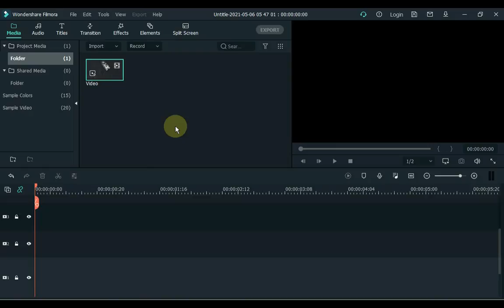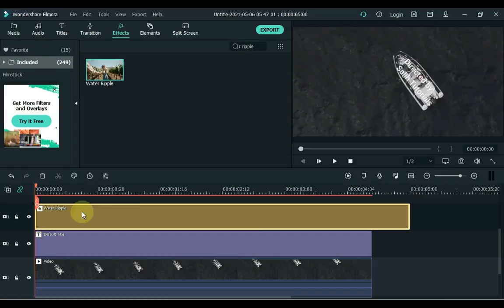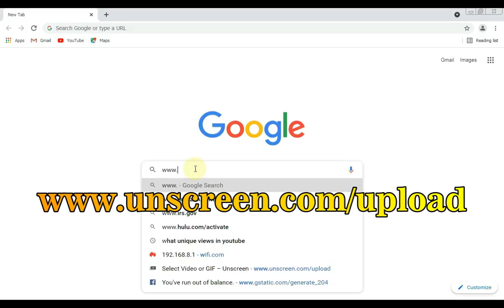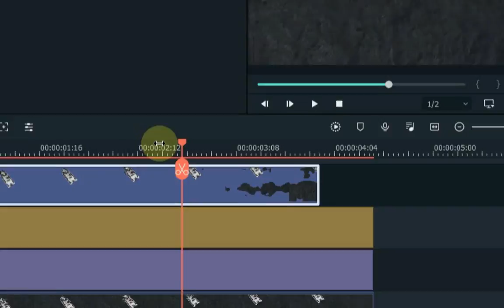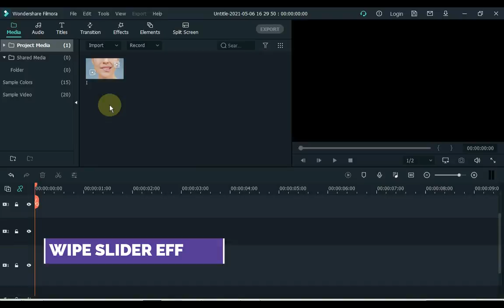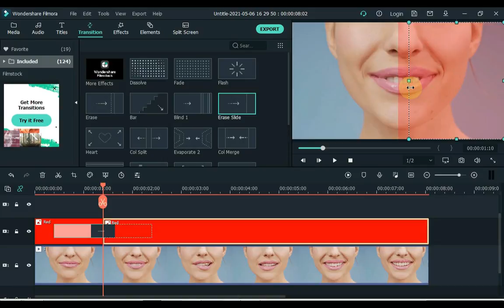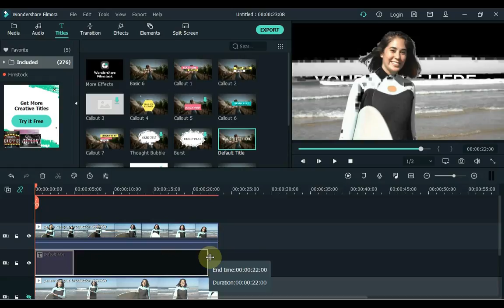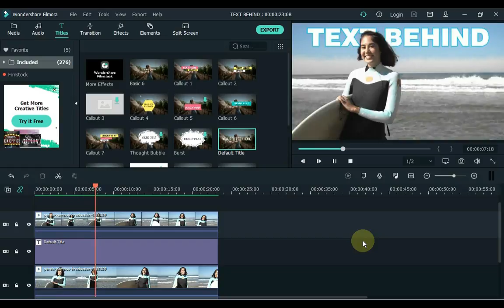03 Creative Masking Effects in Filmora X | Salih Tutorials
In this video I am going to show you 03 Creative Masking Effects in Filmora X. I'm sure that this will help you to learn the basics of masking in Filmora x, and it might also inspire you to be more creative. Checkout!!

Try Filmora, a powerful video editor for beginners and pros alike!

I will bring more tips and tricks videos and quite unique ways in the future. If you enjoyed it, make sure you like the video.

Filmora Tutorial: iPhone Text Bubble Effects | How to Create iPhone Text Message Effect in Filmora X

How to Change Face and Head in a Video using Filmora X | Face and Head Replacement in Filmora X